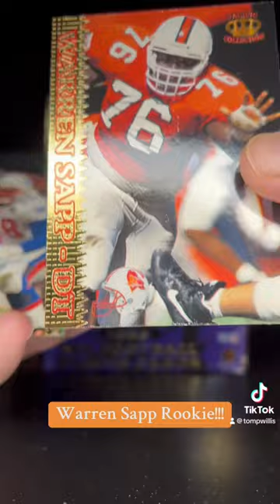Warren Sapp RC!